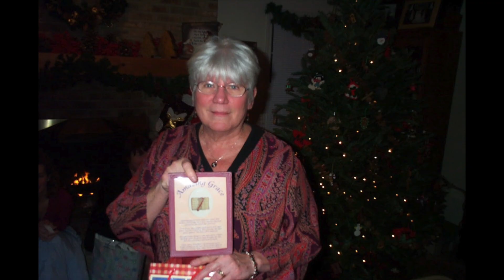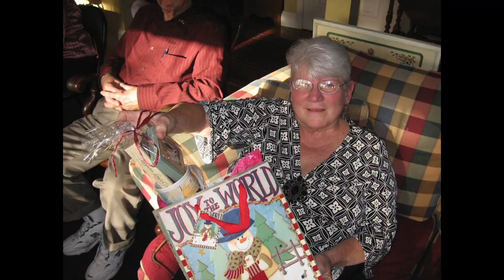Charles Bernie 20th Wedding Anniversary